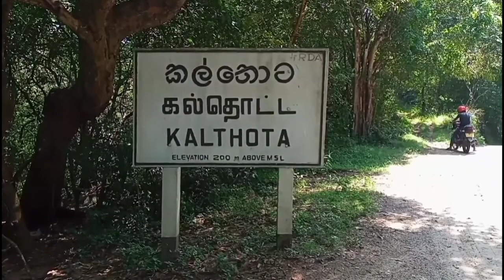Travel to Diyavini ella/දියවිනි ඇල්ල/ Diyavini Falls Balangoda/Travel sabaragamuwa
The 60m high Diyavini Ella (Diyawini Ella) waterfall forms part of a tributary of the Diyavini River, which is in a jungle 8km east of Balangoda, south of Vikiliya. The tributary, together with another stream created by the Diyavini River, flows into the Walawe River. The Devagiri Vihare (temple), worth a visit, and an ancient Dagoba (Buddhist shrine) overgrown by the jungle are nearby. Locals believe that a treasure trove is buried in the vicinity and that a village head disappeared when he tried to find it. They also maintain that Brahmin scripts are inscribed in caves and further assert that there are three stone vessels, each 3m deep, located here Height : 60 meters District : Ratnapura Take the Balangoda – Weligapola road to Kapugala road and the ancient village of Diyavini. The fall is located near the old Rajamaha Vihare (temple)